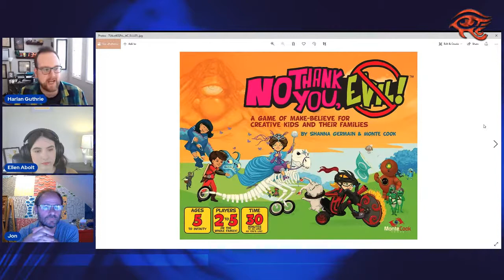Sigil Spotlight: Jon Taylor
Welcome to Sigil Spotlight!

Sigil Spotlight is a revamped version of our previous show aimed to focus on talking to you, the community, about the upcoming projects we are working on. Join Hosts Harlan Guthrie & Ellen Abolt as they dive let you know what's coming up for Sigil as well as what's new and exciting out now.

Sigil Entertainment Group, Inc. is a New York based art studio and publisher of art prints, cards, and books with over 100 members worldwide.

Sigil is a proud provider of quality Illustration and production design for the Entertainment and Gaming Industries. Founded in 2005 by Aaron Acevedo, Sigil has worked closely with many publishers in the visual development of their properties, including Pinnacle Entertainment Group, Ulysses Spiele, Onyx Path Publishing, Atlas Games, Savage Mojo, and more. We’ve worked on some of the top brands in tabletop gaming, including but not limited to, Savage Worlds, Deadlands, Rifts, Torg, World of Darkness, and Unknown Armies.

We offer high quality work, many years of experience, and specialization in Games, Comics, Concept Work and more…

LINKS